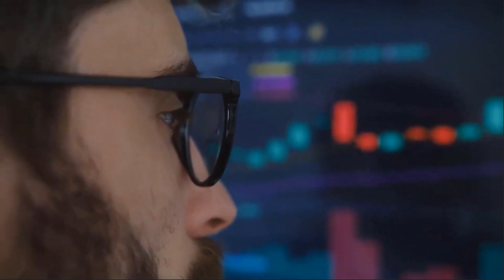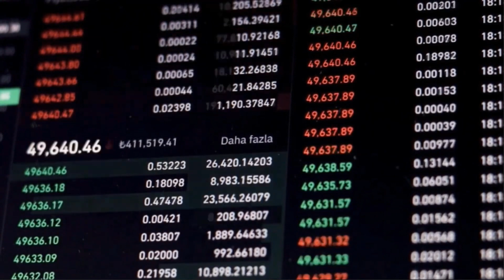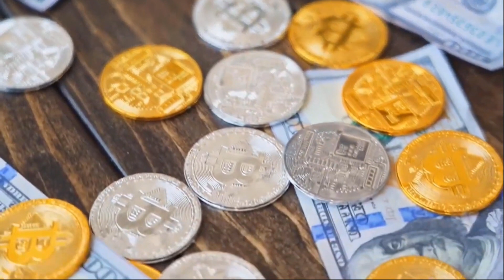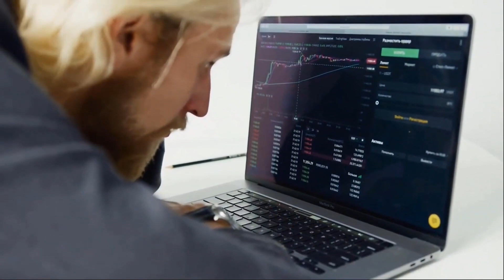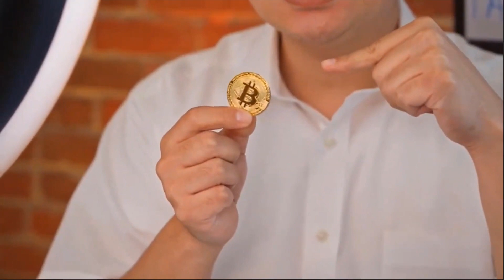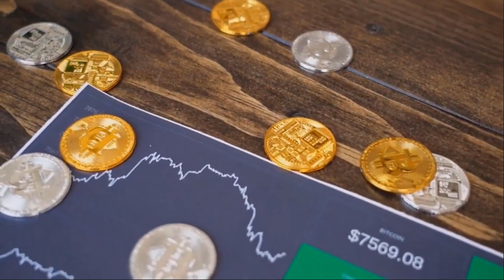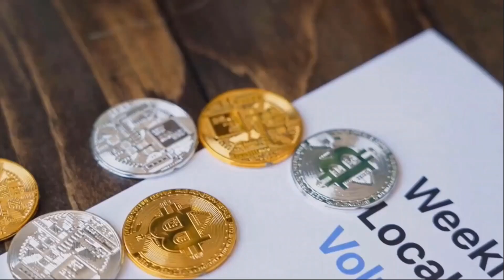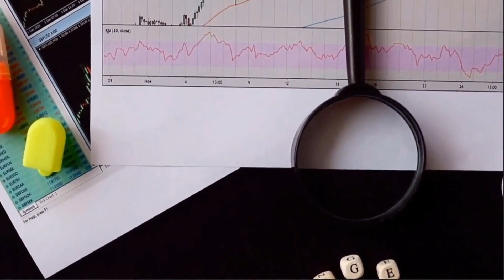INTERNET COMPUTER AFTER THIS WILL +5320% - ICP PRICE PREDICITON & SHOULD YOU BUY IT??